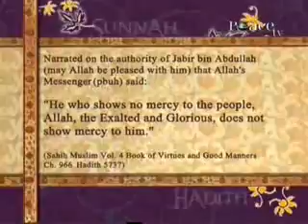Show Mercy to People - Hadees e Nabvi Sallallaho Taala Alaihi Wassallam.